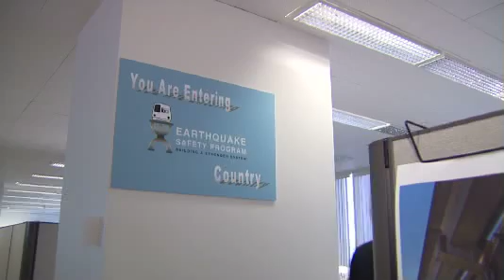BART Earthquake Safety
How BART is keeping earthquake safe.